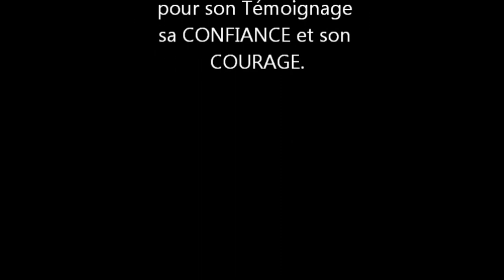MUFON Canada: Interview de S.Savaria par Kevin